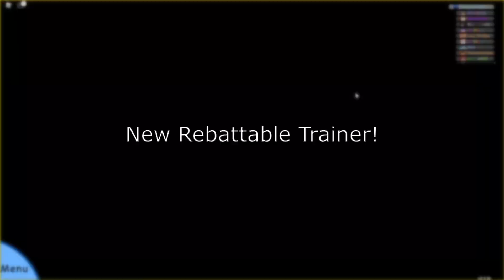EVERYTHING NEW THIS NEXT UPDATE! - [Doodle World] #16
this is the greatest update of all time